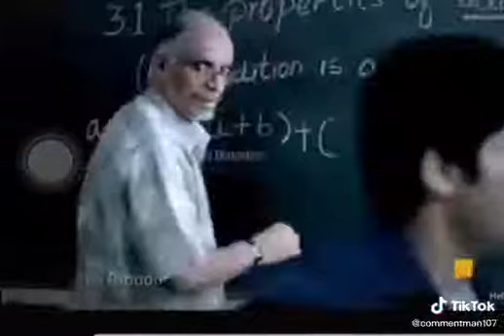Student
Smart student